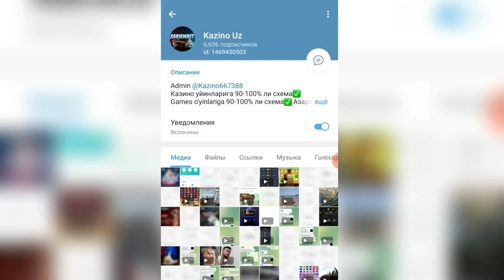ТЕЗКОР БАРСА ПРЕЗИДЕНТИ КАТТА КЕТИБ ҚЎЙДИ.ПСЖ РЕАЛДАН ДАХШАТЛИ СУММА СЎРАЯПТИ.АЧЕЛОТТИ БЕНЗЕМА ХАҚИД